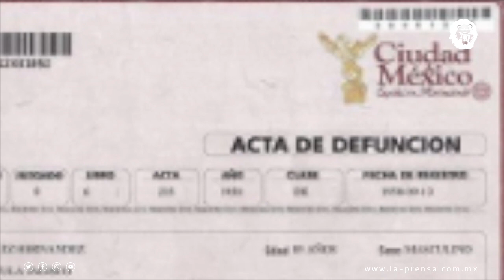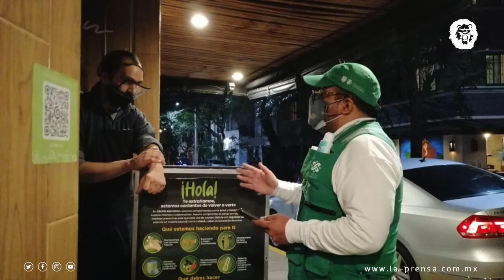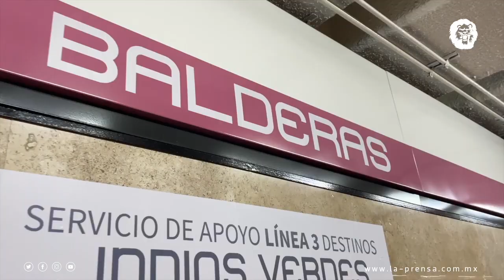Balacera en secuestro de empresario en Guadalajara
Las noticias de La Prensa el 8 de febrero en unos minutos